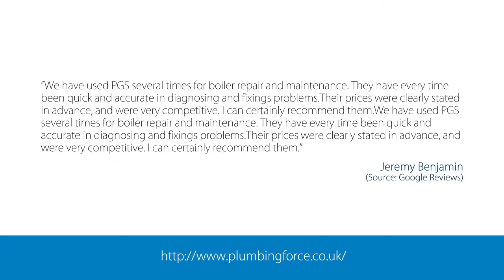PGS Plumbers - REVIEWS - London Plumber Reviews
Reviewed: ★★★★★

PGS Plumbers is a top reviewed plumber
in London. This video shows some of the excellent reviews
and testimonials that have been offered by their happy clients. (Real reviews by real customers)

For more information you can visit them at:

PGS Plumbers
Unit 107, 61 Victoria Road
KT6 4JX Surbiton
United Kingdom